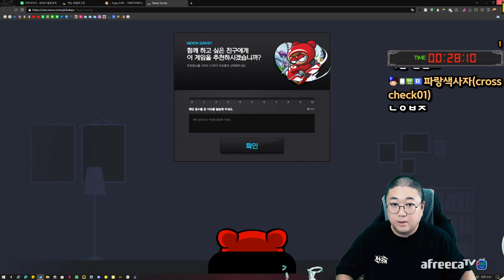돌아온 인성라이더 (22.08.11-6)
[음원출처]